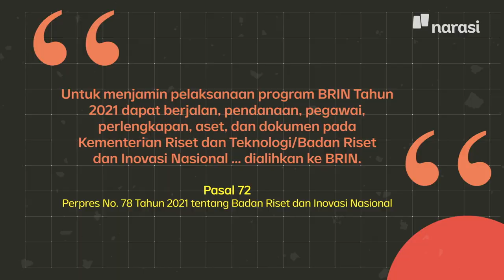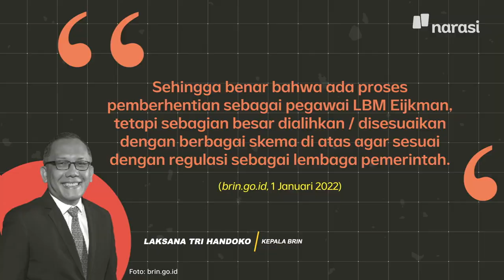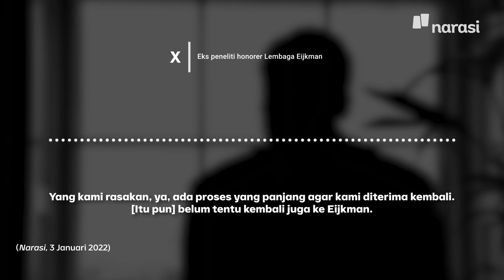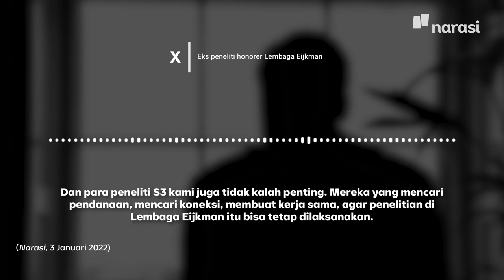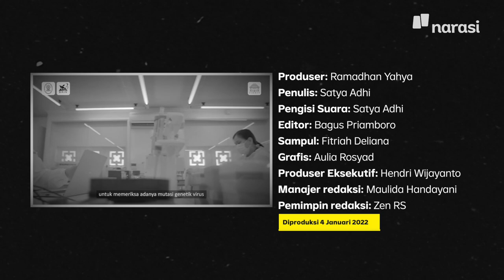Eijkman Diambil Alih BRIN, Gimana Nasib Penelitinya? | Narasi Daily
Lembaga Biologi Molekuler Eijkman resmi diambil alih Badan Riset dan Inovasi Nasional (BRIN) per 28 Desember 2021 lalu. Lembaga ini lalu berganti nama menjadi Pusat Biologi Molekuler Eijkman di bawah Organisasi Riset Ilmu Pengetahuan Hayati.

Menurut BRIN, para periset di Eijkman akan diangkat jadi peneliti dan mendapat hak finansial mereka.

Yang jadi pertanyaan, bagaimana nasib pegawai honorer di Eijkman yang sementara kehilangan pekerjaan mereka? Apakah yang disebut Kepala BRIN Laksana Tri Handoko untuk menerima kembali mereka sebagai pegawai ASN akan dengan mudah diterapkan?

Narasi mewawancarai eks peneliti honorer Eijkman yang berkenan berbicara soal ini. Simak selengkapnya di video ini, ya.

(Narasi)